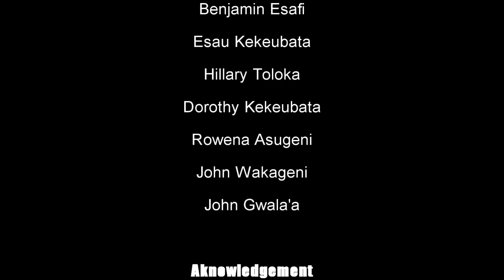Exploring Women's Experience of TB in East Kwaio, Solomon Islands: a short movie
This short movie explores the issues women and men face when women contract tuberculosis, including impacts on food security, family life and community relationships. Produced by members the Atoifi Health Research group, under the expert guidance of Ben Speare.